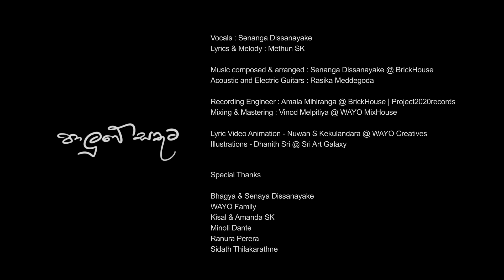Paluwe Sathuta | පාලුවේ සතුට - Senanga Dissanayake x Methun SK - Official Lyric Video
Paluwe Sathuta - Senanga Dissanayake x Methun SK

Vocals : Senanga Dissanayake - Wayo
Lyrics & Melody : Methun SK | ​⁠​⁠@Methun_SK

Music composed & arranged : Senanga Dissanayake @BrickHouse
Acoustic and Electric Guitars: Rasika Meddegoda

Recording Engineer : Amala Mihiranga @ BrickHouse | Project2020records
Mixing & Mastering : Vinod Melpitiya @ wayoMixHouse

Illustrations : Dhanith Sri @ Sri Art Galaxy ​⁠​⁠@dhanithsri2187
Lyric video & Animation : Nuwan S Kekulandara

Special Thanks :

Bhagya & Senaya Dissanayake
Wayo family
Kisal SK
Amanda SK
Minoli Dante
Ranura Perera
Sidath Thilakarathne

වෙනදා වගේම සුවඳයි
හිත මාරුතේට සැරසෙයි
හැමදා වගේම පුරුදුයි
නුඹ ඈත යනවා නියතයි

පාලුවේ සතුට , හොඳට පුරුදු මට
නුඹ නොමැති ලොව , සුන්දරයි තවම

හැමදාම ගීත ලියවෙයි
දුක වාව ගන්න ආසයි
මතුදාක දෑස පියවෙයි
ඔබෙ රූපේ මතකේ දියවෙයි

වරලසේ සුවඳ, හොඳට පුරුදු මට
ඈ නොමැති ලොව සුන්දරයි තවම

Follow Senanga on